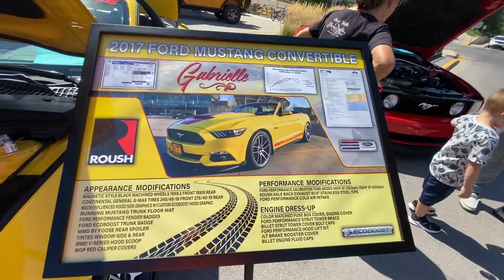2022 Sturgis Mustang Rally - Roush Edition - WOW!